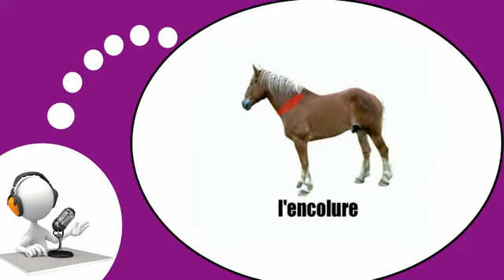French lesson # The horse #1